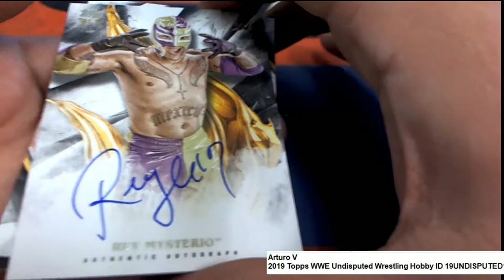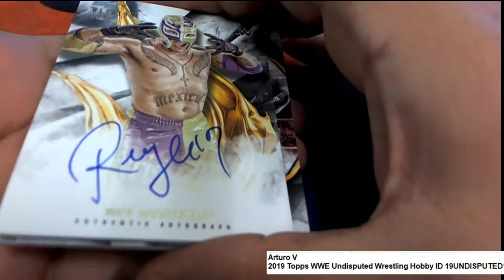Arturo V WWE UNDISPUTED PACKS